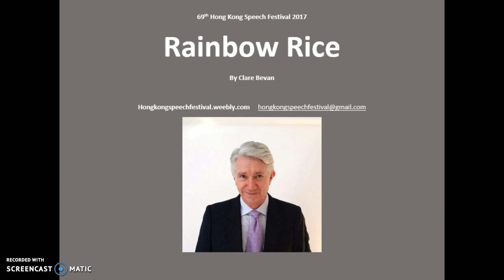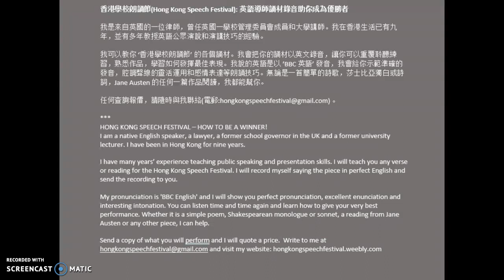Rainbow Rice by Clare Bevan, 69th Hong Kong Speech Festival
'Rainbow Rice', by Clare Bevan
69th Hong Kong Speech Festival 2017

Let me record two versions of any piece for the Hong Kong Speech Festival.  The first will be for pronunciation and enunciation, and the second with interesting intonation so your audience will really listen and enjoy your performance.  I can record any piece, whether it is a simple poem, a reading from a Roald Dahl book (such as ‘Fantastic Mr Fox', 'The Great Glass Elevator' or 'Charlie and the Chocolate Factory') or from Jane Austen (eg ‘Northanger Abbey’).  I can teach you how to say a Shakespearean monologue or sonnet. Wherever you are in the world, I can do this for you for any speech festival or competition, or just a performance at school.

Solo Verse Speaking, Non-Open
Primary 6, Girls
The Poetry Store – Compiled by Paul Cookson, page 139
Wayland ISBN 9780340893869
• First line: When Arzanna came to school today
• Last line: On the tip of my tongue.